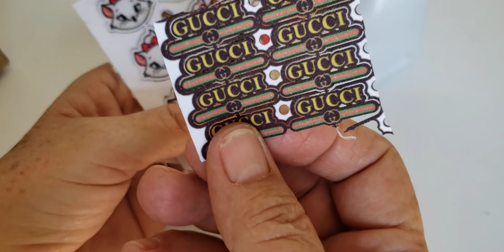PRESENTE RECEBIDO DE KARINA AVIAMENTOS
Karina Aviamentos, tudo que vc necessita para confecção de sapatinhos vcs encontra com ela e só cricar no link abaixo, cai direto no WhatsApp dela